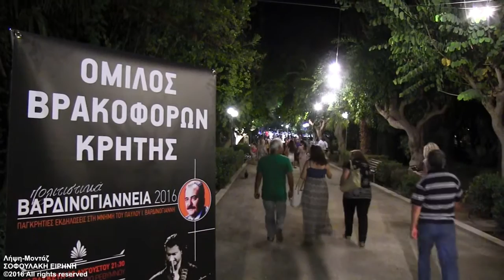Ρέθυμνο: ΠΟΛΙΤΙΣΤΙΚΑ ΒΑΡΔΙΝΟΓΙΑΝΝΕΙΑ 2016 / Rethymno: Cultural Varthinogiannia 2016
Λήψη-Μοντάζ: Σοφουλάκη Ειρήνη. Η λήψη έγινε στο Δημοτικό Κήπο Ρεθύμνου, Κρήτης. 12 Αυγούστου 2016.

Cultural Event (Varthinogiannia 2016) organized by the Omilos Vrakoforon Kritis folk dance group. Special Guests: Greek Navy Band, Mihalis Tzouganakis (Cretan lute player/singer). Camera work-montage: Irene Sofoulaki. Filmed on location: Rethymno Municipal Park, Crete, Greece. August 12, 2016.